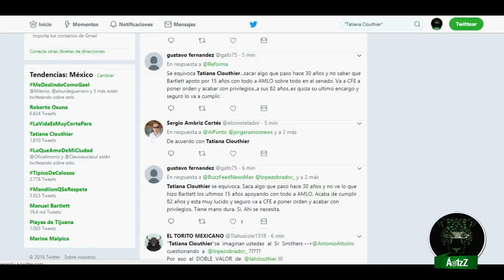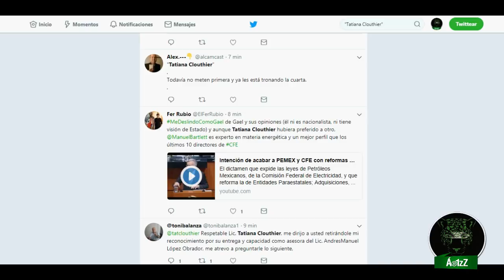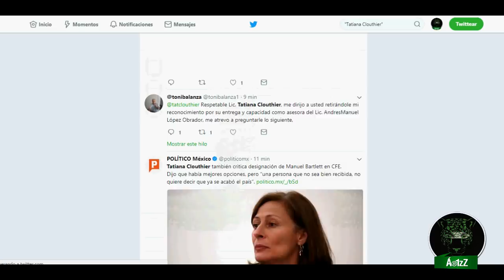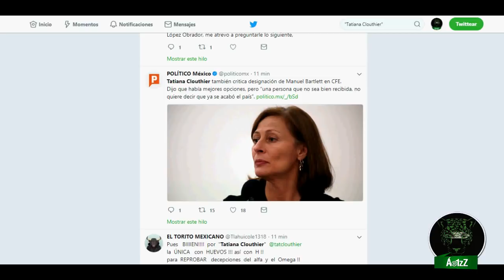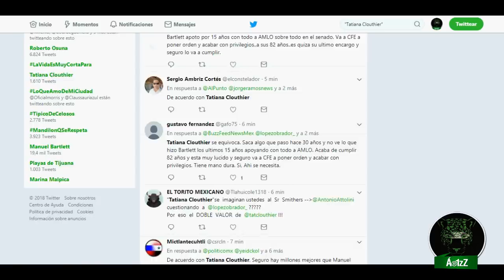A Tatiana Clouthier no le gustó lo de Bartlett, dice que 'había mejores'